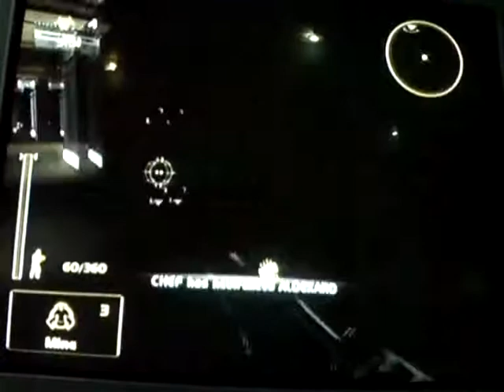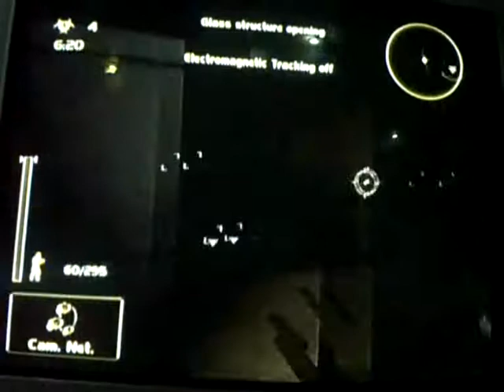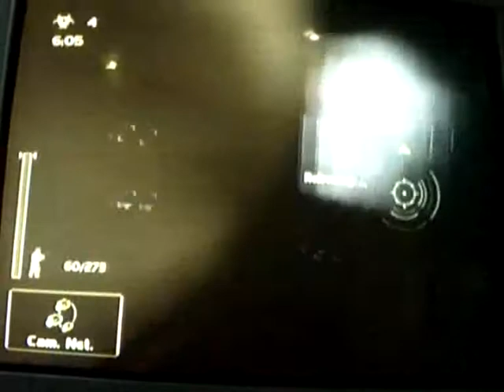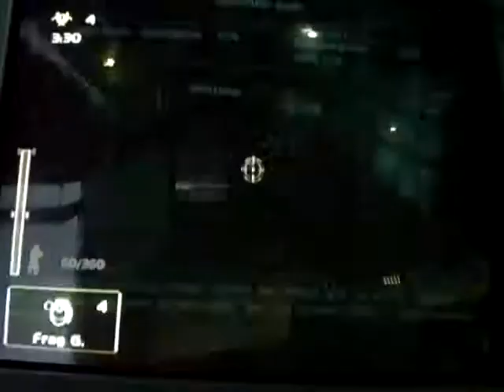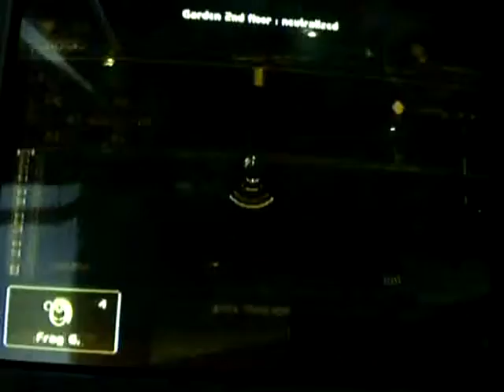23a M Club TosTomDraSte